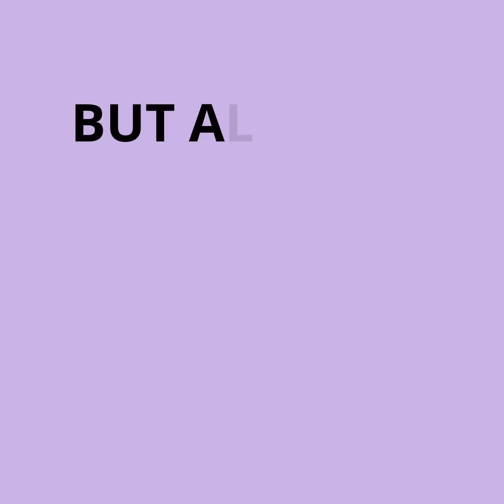Pack up, you're going to the orphanage